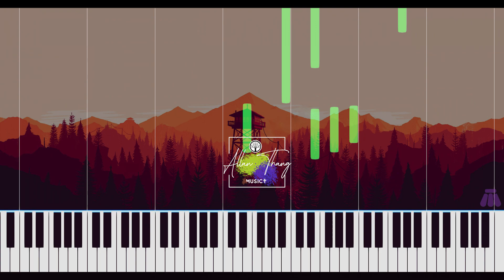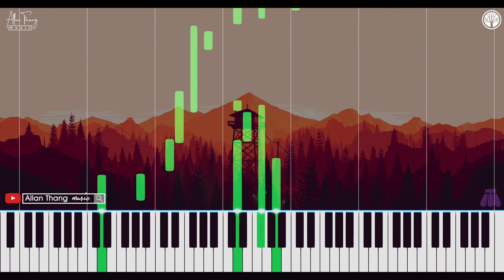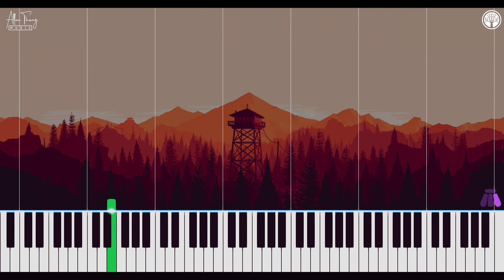☔︎ကျေးဇူးတော် | ရတနာဦး | Piano Tutorial | Kyay Zu Daw | Ya Dana Oo | Myanmar worship piano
Hi friends ! Mingalar Par. မင်္ဂလာပါ
တခါတလေ ကြုံတွေ့ရတဲ့ အခက်ခဲ အဆင်မပြေမှု တွေ ကြောင့် ဘုရားသခင်ကို negative မြင်တာတွေ ရှိနိုင်ပါတယ် ဘယ်လောက်ပဲ အခြေနေတွေ ဆိုးဆိုး ကျွန်တော်တို့ကို အမြဲချစ်ပေးတဲ့ သခင် ကျေးဇူးပြုပေးတဲ့ သခင် အခုထိ လမ်းပြပို့ဆောင်ပေးတဲ့ သခင် ကို ဆင်ခြင်ဖို့ ရည်ရွယ်ပါတယ်။
ဆုတောင်းနေတုံး ဖြစ်ဖြစ်၊ ကျမ်းစာဖတ်နေတုံးဖြစ်ဖြစ်၊ ဘုရားသခင်ကို ဝတ်ပြုနေတုံးဖြစ်ဖြစ် ၊ အိပ်နေတုံးဖြစ်ဖြစ်၊ study လုပ်နေတုံးဖြစ်ဖြစ်၊ စာအုပ်ဖတ်နေတုံးဖြစ်ဖြစ်၊ အလုပ်လုပ်နေတုံး ဖြစ်ဖြစ်၊ ပင်ပန်းတဲ့အခါဖြစ်ဖြစ် .relaxing ဖြစ်အောင် ဖွင့်ထားလို့ရပါတယ် relax ဖြစ်အောင် ကျွန်တော်တီးထားပါတယ် အားလုံးပဲ ဘုရားသခင်ကောင်းကြီးရှိပါစေ။ ကျေးဇူးတင်ပါတယ်။

This is my piano cover arrangement of  ☔︎ ကျေးဇူးတော် | ရတနာဦး | Instrumental piano cover | Kyay Zu Daw | Ya Dana Oo | Myanmar worship piano | L Zaw La

Composer - အယ်ဇော်လ L Zaw La
Singer     - ရတနာဦး Ya Dana Oo
Album     - ရွက်လွင့်နေဆဲ

It is piano music for prayer, meditation, healing, worship, study, rest, God's love, grace, and peace in your life.
I made it by praying with the heart that I want to always be with.

၂ကော ၁၂ : ၉ ငါ့ကျေးဇူးသည် သင့်အဖို့ လောက်ပေ၏။ ငါ့တန်ခိုးသည် အားနည်းခြင်းအဖြစ်၌ စုံလင်တတ်သည်ဟု မိန့်တော်မူ၏။ ထိုကြောင့် ခရစ်တော်၏ တန်ခိုးသည် ငါ့အပေါ်၌ ကျိန်းဝပ်မည်အကြောင်း ငါကိုယ်၌ အားနည်းခြင်းအဖြစ်ကို ဝမ်းမြောက်သောစိတ်နှင့် ဝါကြွားခြင်းငှာ သာ၍ ငါအလိုရှိ၏။

2Corinthians 12 : 9  And he said unto me, My grace is sufficient for thee: for my strength is made perfect in weakness.

I played this one hour of relaxing worship piano piece for the purpose of Meditation, Pray, Reading, Worship, Calming, study, service, calm, work, relaxing, stress release, sleep. I really love this song because of the lyrics.

Lyrics
ကျေးဇူးတော်

ကျေးဇူးတော် ချီးမွမ်းလို့မဆုံးနိုင်တယ်
ကျေးဇူးတော် နေ့ရက်တိုင်းပြည့်စုံတယ်
ကျေးဇူးတော် ဘဝတစ်လျှောက်လုံးအတွက်ကိုလေ
ကျေးဇူးတရားရေတွက် မကုန်ခမ်း ဘူးကွယ်

ကျေးဇူးတော် ဘာနဲ့မှမလဲနိုင်တယ်
ကျေးဇူးတော် တုနှိုင်းလို့မရနိုင်တယ်
ကျေးဇူးတော် ဘဝအသက်နဲ့ရင်းကာရယ်
အသွေးသွန်းပြီးဝယ်တဲ့ သခင်ဘုရားအချစ်ပဲ

အဆင်မပြေအခက်ကြုံတာလည်း
ကျေးဇူးတော်
လိုတာမရချိန်မှာလည်း ကျေးဇူးတင်တယ်
အောင်မြင်ခြင်းတွေကြုံတွေ့ခဲ့တာအတွက်
အတိုးချပြီးတော့ချီးမွမ်းကာနေပါမယ်
အရာရာပြည့်စုံနေလည်းကျေးဇူးတော်
ဝေဒနာများကြုံရလည်း ကျေးဇူးတော်ပဲ
ထာဝရအသက်အပိုင်ရရှိစေတယ်
အခမဲ့ရရှိခြင်းပဲကွယ်

ကျေးဇူးတော် ချီးမွမ်းလို့မဆုံးနိုင်တယ်
ကျေးဇူးတော် နေ့ရက်တိုင်းပြည့်စုံတယ်
ကျေးဇူးတော် ဘဝတစ်လျှောက်လုံးအတွက်ကိုလေ
ကျေးဇူးတရားရေတွက် မကုန်ခမ်း ဘူးကွယ်

ကျေးဇူးတော် ဘာနဲ့မှမလဲနိုင်တယ်
ကျေးဇူးတော် တုနှိုင်းလို့မရနိုင်တယ်
ကျေးဇူးတော် ဘဝအသက်နဲ့ရင်းကာရယ်
အသွေးသွန်းပြီးဝယ်တဲ့ သခင်ဘုရားအချစ်ပဲ

အဆင်မပြေအခက်ကြုံတာလည်း
ကျေးဇူးတော်
လိုတာမရချိန်မှာလည်း ကျေးဇူးတင်တယ်
အောင်မြင်ခြင်းတွေကြုံတွေ့ခဲ့တာအတွက်
အတိုးချပြီးတော့ချီးမွမ်းကာနေပါမယ်
အရာရာပြည့်စုံနေလည်းကျေးဇူးတော်
ဝေဒနာများကြုံရလည်း ကျေးဇူးတော်ပဲ
ထာဝရအသက်အပိုင်ရရှိစေတယ်
အခမဲ့ရရှိခြင်းပဲကွယ်

If you want to use, please email or comment in this video. I played and recorded this song myself. You can use my audio in your video or on social media or live streams as a background in preaching services, in giving messages, preaching and reading the bible, praying servise, worship in any Christian ministry and non-profit organizations. Thank you, May God bless you.

Myanmar Instrumental praise and worship
Myanmar worship piano
Myanmar instrumental worship
Myanmar relaxing worship piano
Relaxing Worship Piano
Myanmar Relaxing Piano

 My small youtube channel
Thank you. Have a blessed day.